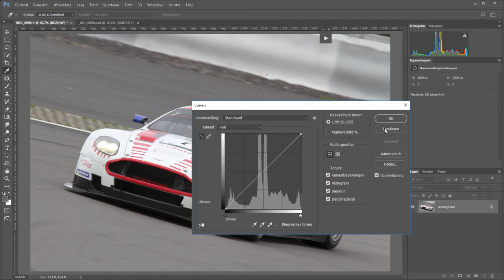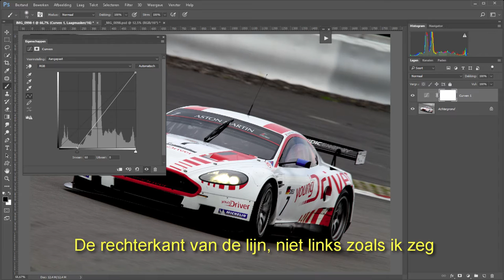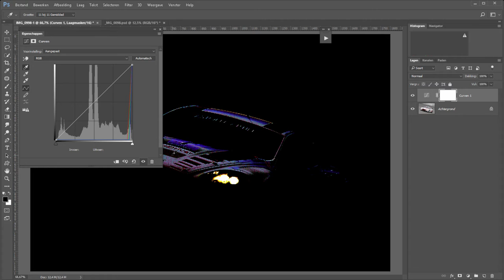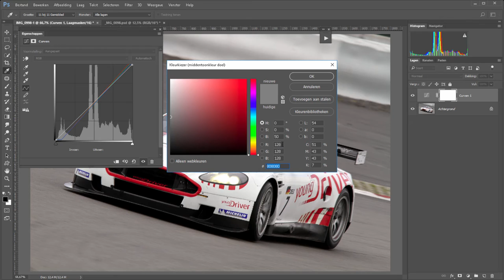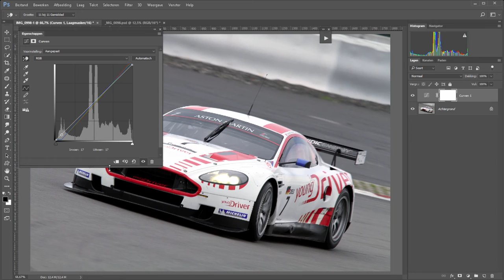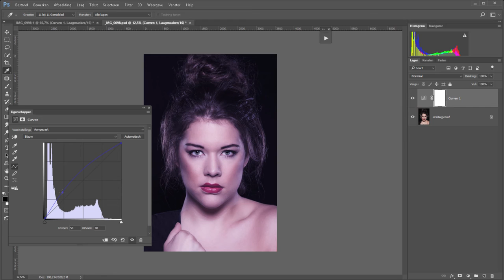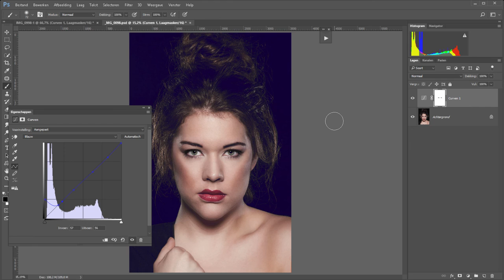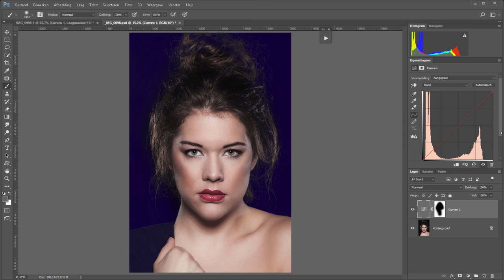Werken met het filter curven (Photoshop0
Curven is in Photoshop en stukje krachtig gereedschap. Het stelt je in staat om kleurzwemen op te lossen maar ook om toe te voegen. Ook contrastbeheersing is hiermee tot in de puntjes te regelen.

In deze video neem ik je mee in de ins en outs van curven

Meer tips over fotografie? Kijk dan eens op